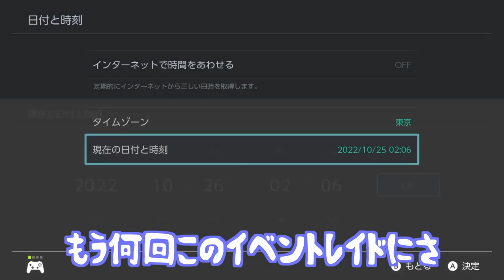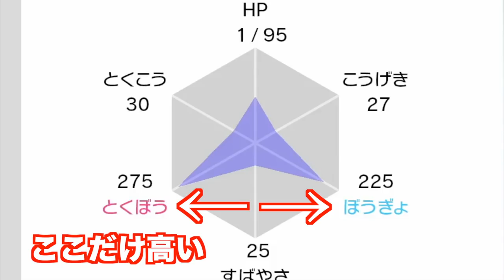【期間限定】ドクロッグが低確率すぎてブチギレ？イベントレイドでツボツボ・テッカニン・ラフレシアなど大量出現！【冠の雪原/ポケモン剣盾有料DLC】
今回は一気にすごい渋いレイドとなりましたね。

まさにむし・どくタイプの立ち位置のような渋さですね。

▼ED曲提供
バーチャル○チンポッティ